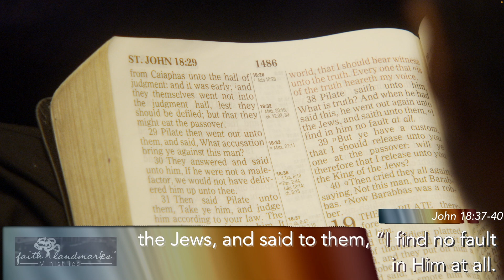A Basis For Truth | Seeking Wise Counsel pt. 4